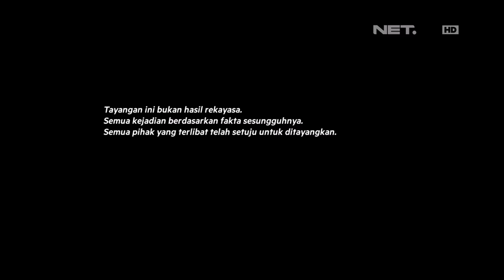Melamar - Episode 66 - Vesa & Jule - Part 1/3